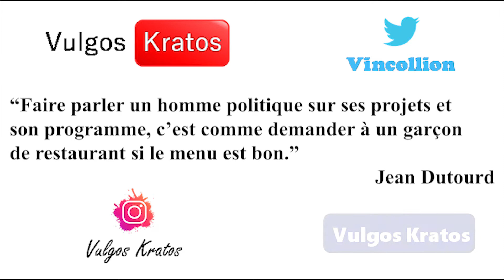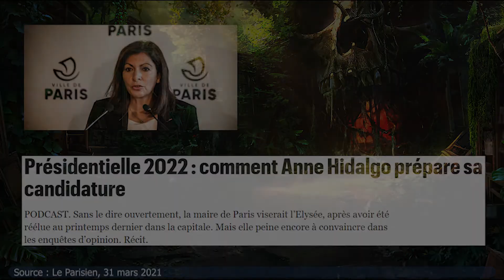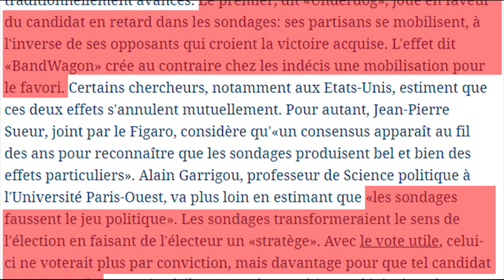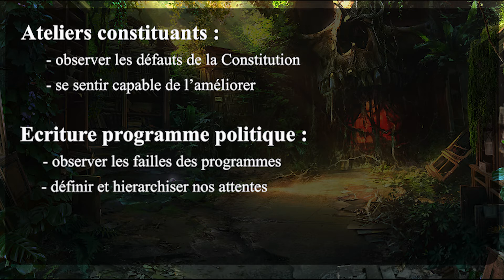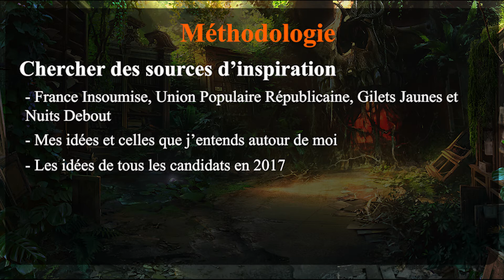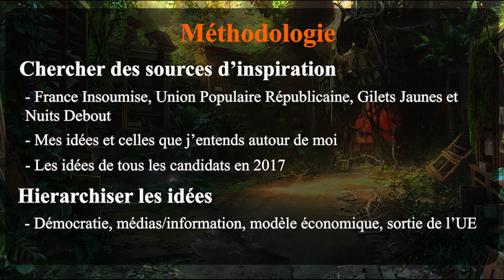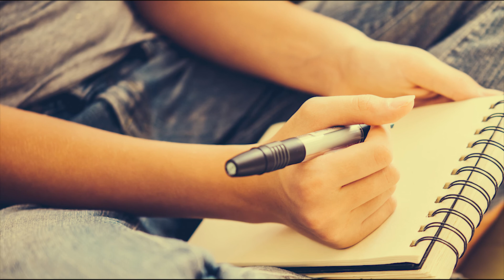Tous présidents !! #00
Cette vidéo présente l'intérêt pour chacun d'entre nous d'écrire un programme politique pour 2022. Plutôt que de perdre du temps à suivre l'actualité de la course aux présidentielles, je propose d'attendre à la place que les candidats officiels soient connus et de prendre le temps d'écrire un programme qui nous correspond.
J'ai hâte de connaître les vôtres :)

Les prochaines vidéos dévoileront peu à peu celui que je me suis écris.

Twitch (parties d'échecs, discussions politiques)